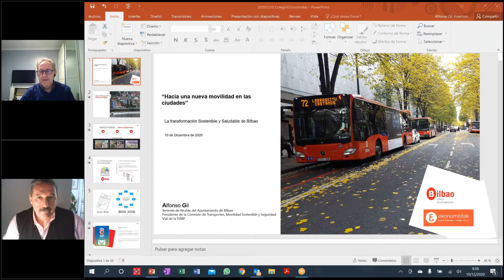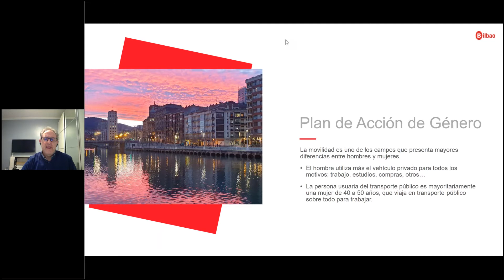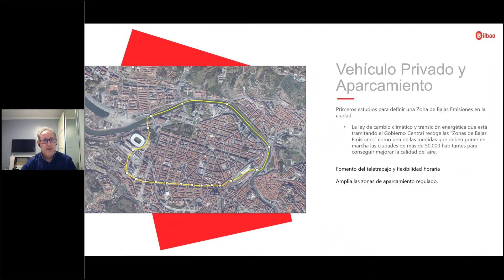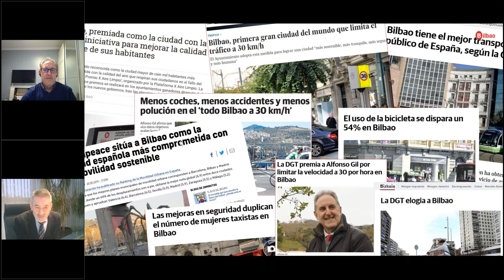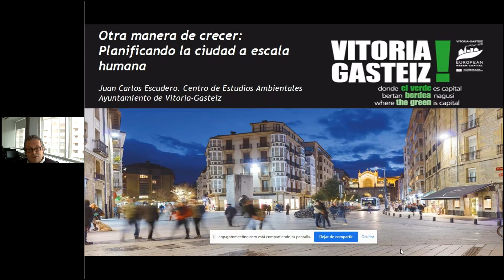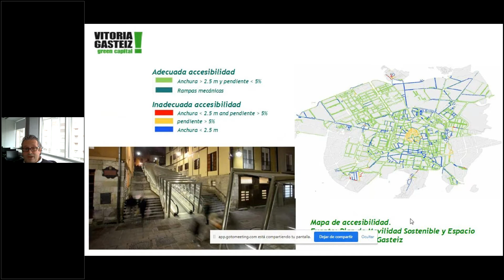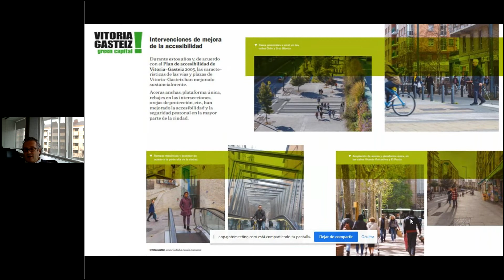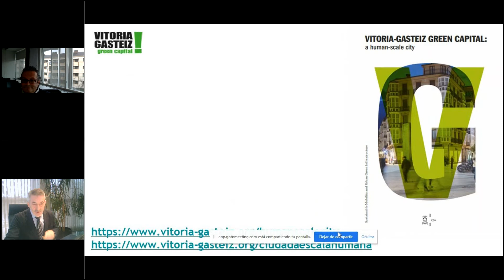webinar: HACIA UNA NUEVA MOVILIDAD EN LAS CIUDADES (10/12/2020)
La Comunidad de Economistas, Territorio y Urbanismo (ETU) ha reunido a representantes de las tres capitales vascas para contrastar sus posiciones ante la movilidad y la sostenibilidad en las ciudades. La idea de esta jornada surge de un monográfco con título, "HACIA UNA NUEVA MOVILIDAD EN LAS CIUDADES" publicado por el Colegio de Economistas de Madrid, en la que participaba con un artículo el alcalde de Bilbao, Juan Mari Aburto, "Bilbao, Un modelo de movilidad urbana sostenible".